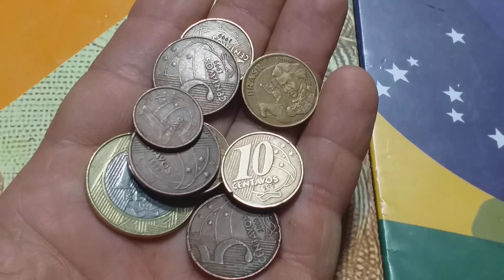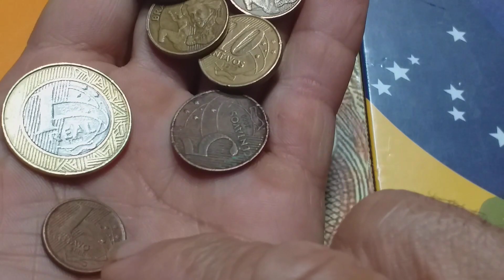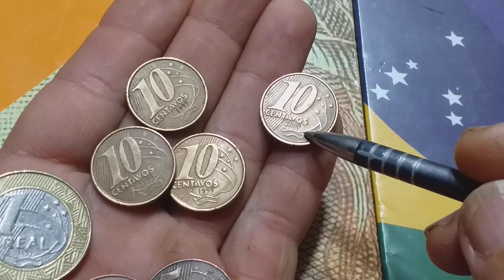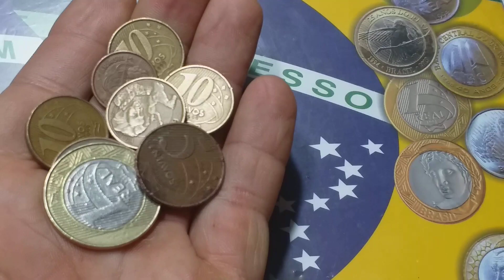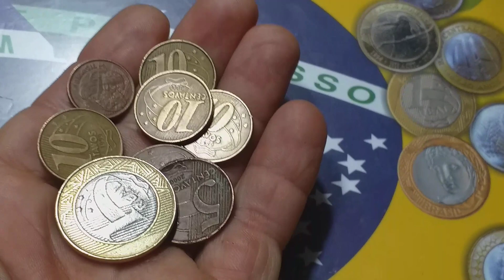VEJAM O QUE ACHEI NO GARIMPO🤠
👉👉🤠MOEDAS ACHADAS EM GARIMPO.
💥RELIQUIAS DO REAL.
QUEIMADOS RJ
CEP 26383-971